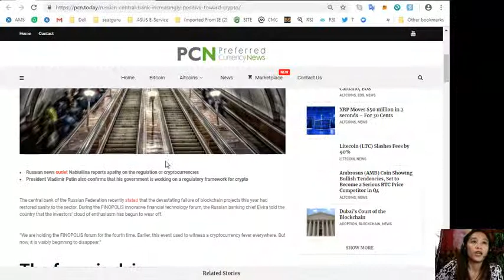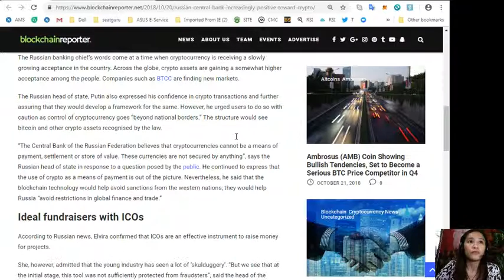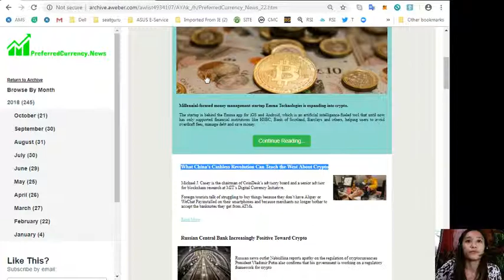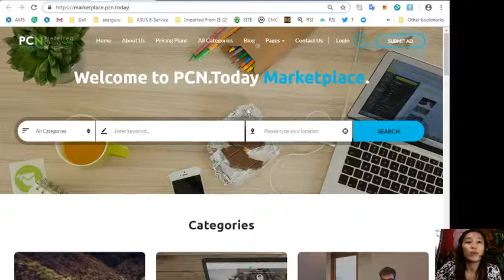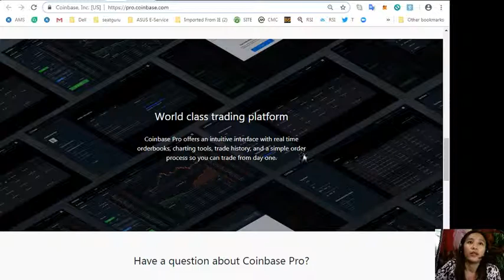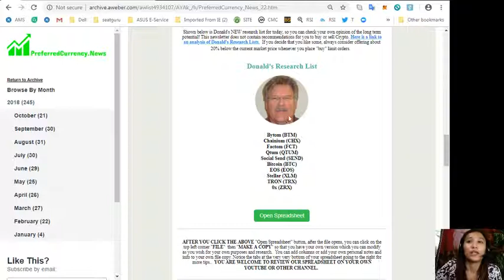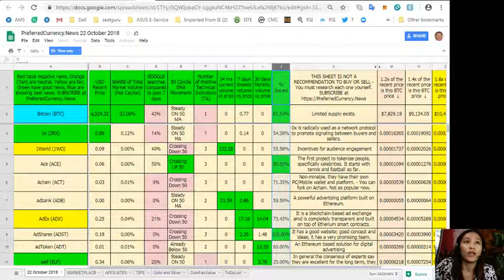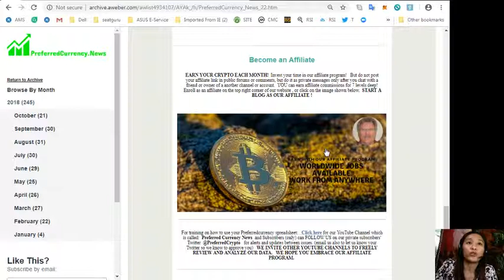PCN TODAY: Russian Central Bank Increasingly Positive Toward Crypto